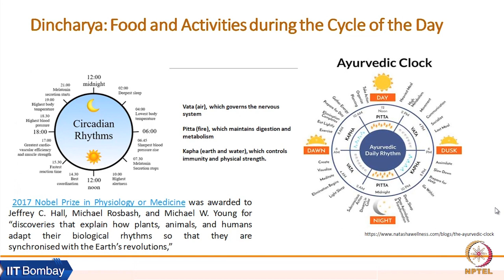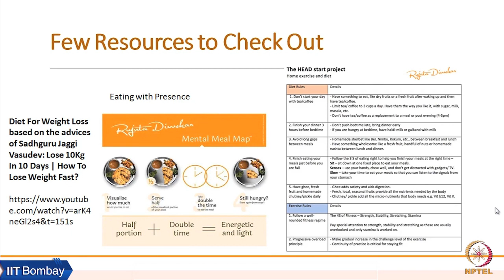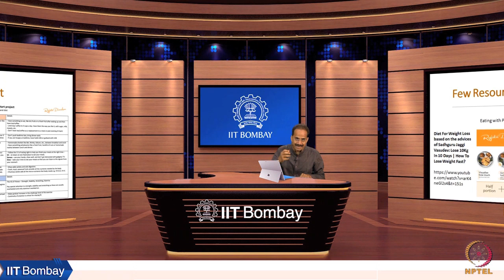Week 6: Lecture 14 E: Food and Activities during the Cycle of the Day